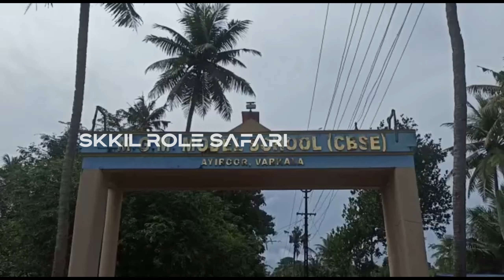dr robin കൊലമാസ്സ് എൻട്രി dr റോബിൻ വർക്കല സ്കൂളിൽ 🔥🔥